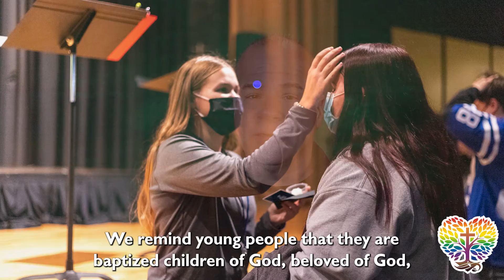Generosity Appeal 2022: Growing Young Leaders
Director of Faith Formation and Youth Ministry Charlie Roberts highlights the effect and need of the 2022 Generosity Appeal contributing towards Youth & Family Ministry in the Lower Susquehanna Synod.You can learn more and contribute by visiting